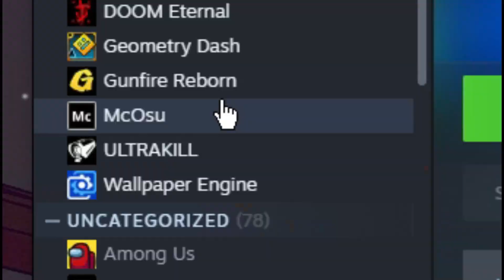I HATE CONTROLLERS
FINE YOU ALL WON CONTROLLER VIDEO ARRIVED